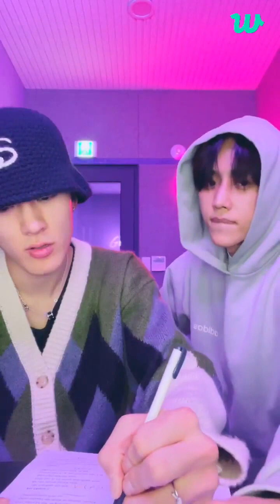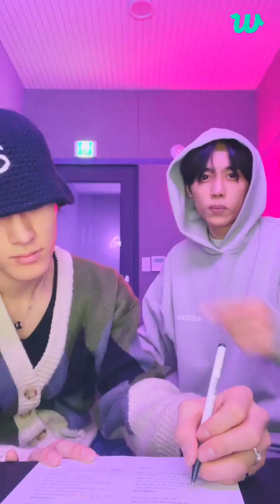240104 SUNWOO 선우 💜 ERIC 에릭 Weverse live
🎥 Special Unit ‘Honey’ MV

🍯 youtu.be/JEqSqfAXN4g